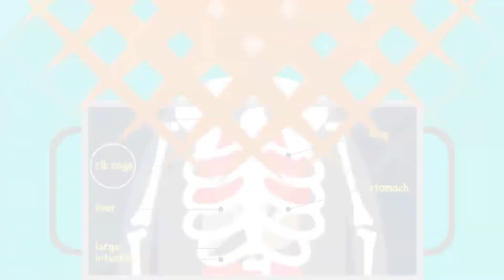열성경련 대처 방법은? / YTN 라이프